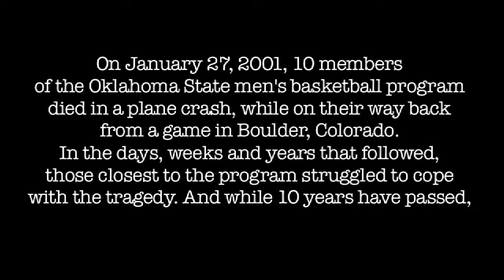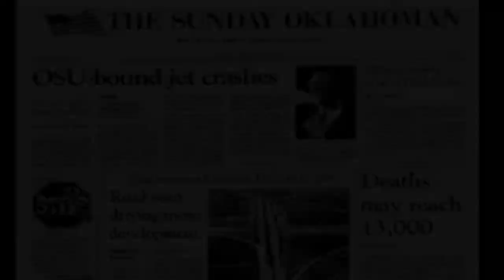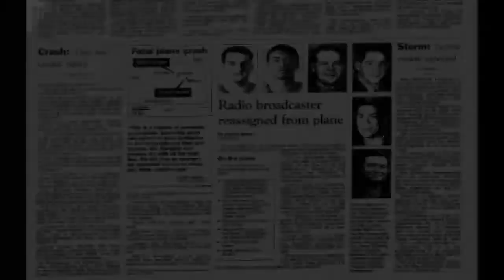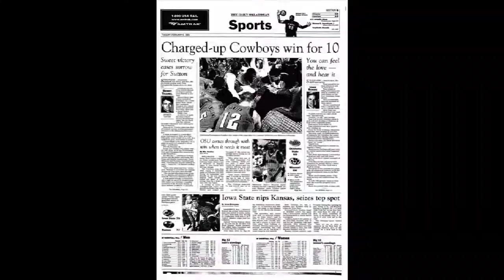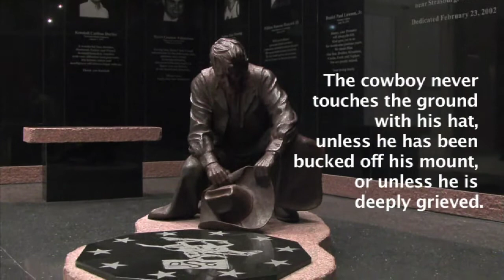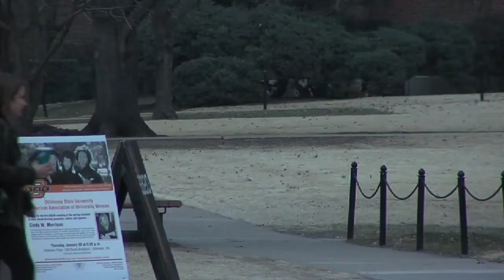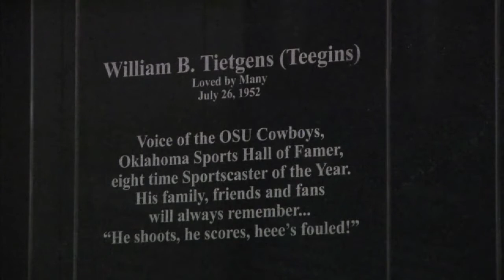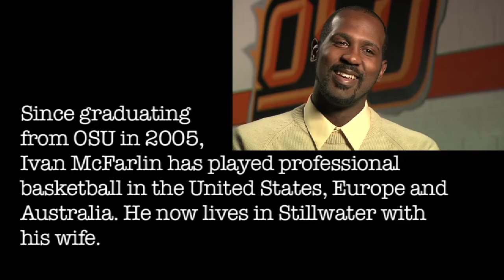We Will Remember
This is the award-winning NewsOK Sports documentary on the tenth anniversary of the plane crash that claimed ten members of the Oklahoma State men's basketball program in 2001.